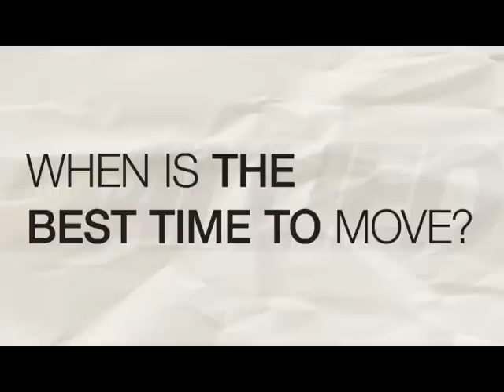Reebie Chicago Movers: Presnets Allied Van Lines: When is the Best Time to Move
Reebie Chicago Movers: Presents Allied Van Lines: When is the Best Time to Move